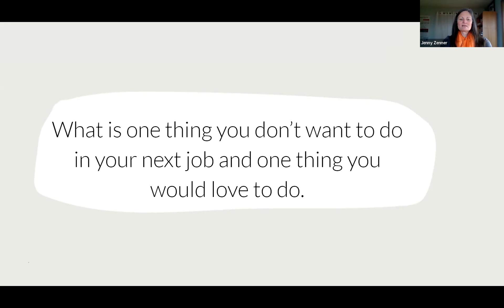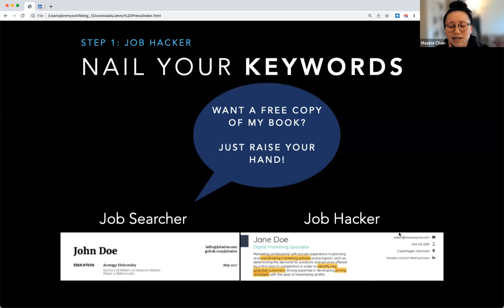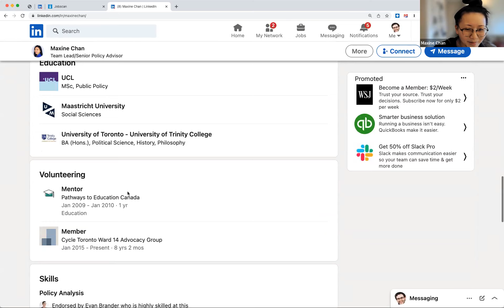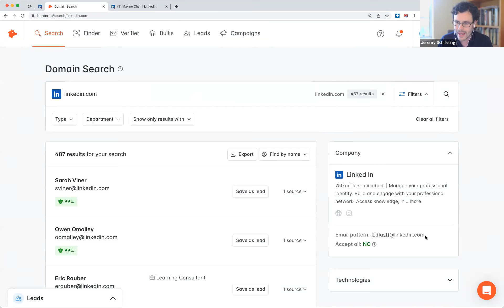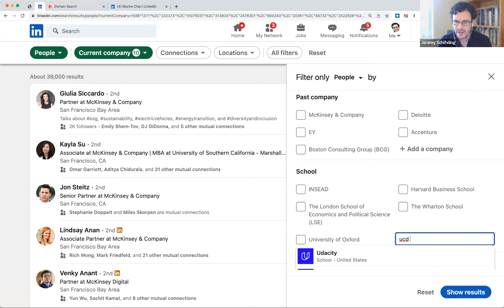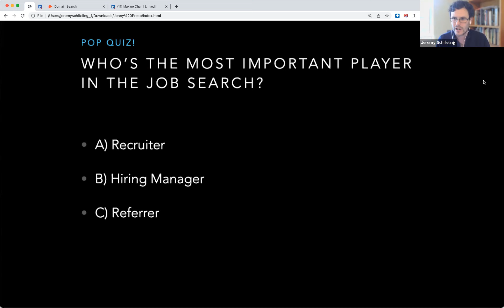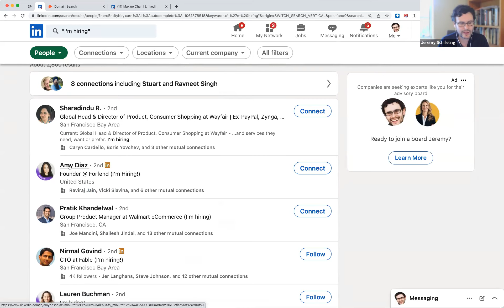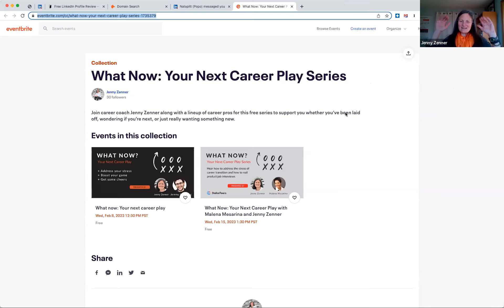What Now: Your Next Career Play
Whether you’ve been laid off, wondering if you’re next, or just really wanting something new, join @JennyZenner and Jeremy Schifeling as we walk you through making a career move.

During this free workshop, we will cover how to:

+ Address the stress

+ Boost your game

+ Get some cheers

You’ll leave with practical tactics to land the job you want.

Jenny Zenner is no stranger to stress, having been laid off twice, dealt with 20 weeks of preterm contractions with her twins, and suffered repeated concussions (including one inflicted by said twins). But as a former collegiate hurdler, she is used to overcoming obstacles. After starting her career as a substance abuse counselor, Zenner transitioned to lead marketing and product teams at wellness and technology companies and recruited for startups and global brands. Now as a career coach, she works with executives and places MBAs at the University of Virginia Darden School of Business. Her approach is built on her training in internal family systems, yoga, meditation, and performance psychology.

Jeremy Schifeling has devoted his career to helping others succeed in theirs. From teaching kindergarten in Brooklyn to recruiting top students at Teach For America to leading education marketing at LinkedIn, he’s touched the lives of millions of people at every stage of their journeys. Along the way, he’s published the best-selling LinkedIn book on Amazon, served as a career coach for military veterans and MBA students at the University of Michigan, and produced the most-viewed video in LinkedIn’s history. He currently leads marketing at Khan Academy and shares his thoughts on Break into Tech, a site for anyone who wants to launch a tech career